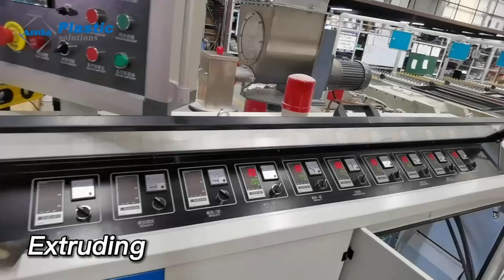PVC/WPC louvers panel machine with offline laminating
PLC control, high automatic level; Fast working speed, up to 45m/min; Environment protection.